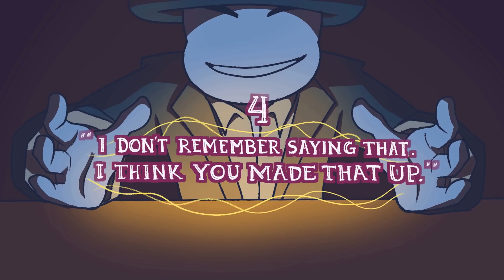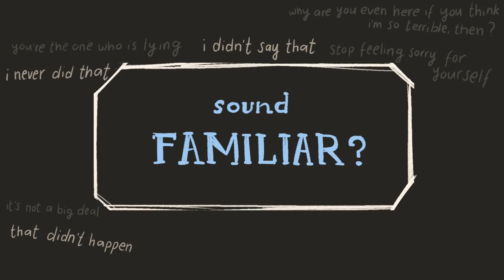10 Examples of What Gaslighting Sounds Like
Gaslighting appears to be a word used a lot in the media these days, but what is gaslighting?
Gaslighting is a form of emotional abuse and emotional manipulation that's seen in abusive relationships. People who gaslight manipulate a person by forcing them to question their memories, their thoughts, their reality, and even their sanity. So, how do we recognize gaslighting? Here are a few examples.

source: Psych2Go